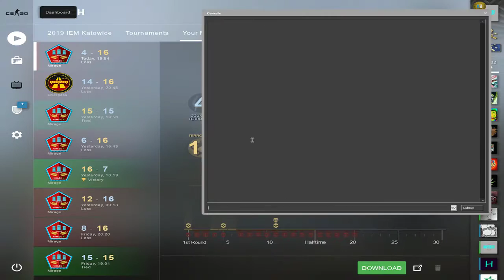Livestream från Stefan Nilsson